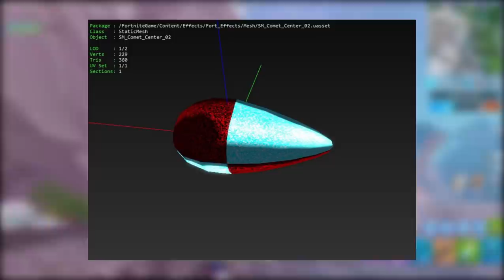FORTNITE - EVENTO TEMPORADA 8 e SKINS DE FUTEBOL VOLTANDO?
Fala gurizada, Vagabbss aqui, e dessa vez falando muitas novidades do Fortnite Battle Royale, sobre a Temporada 8, possível Novo Evento Terremoto, Retorno das Skins de Futebol, Desafios Semana 10, Evento Show Marshmello e mais. Espero que gostem :)